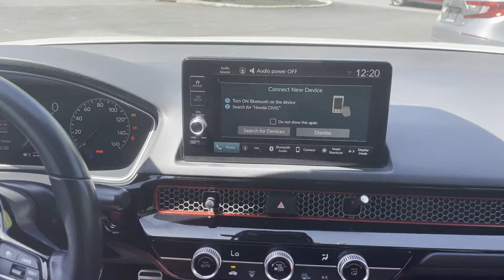Used 2022 Honda Civic Si 2HGFE1E53NH472543 Mt Kisco, Bedford Hills, Tarrytown, White Plains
2022 Honda Civic Si  2HGFE1E53NH472543 Video

This 2022 Honda Civic Si  2HGFE1E53NH472543 is full of phenomenal features such as: